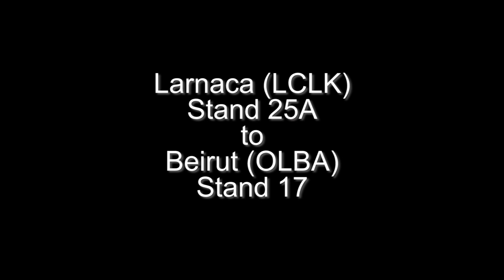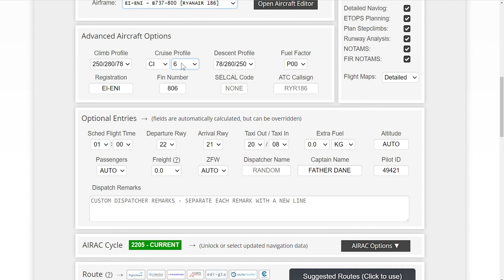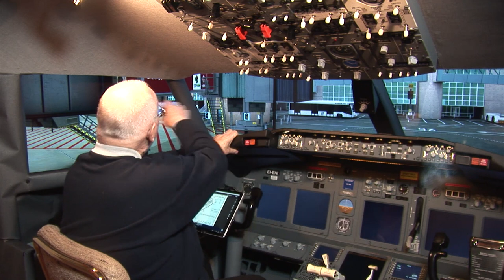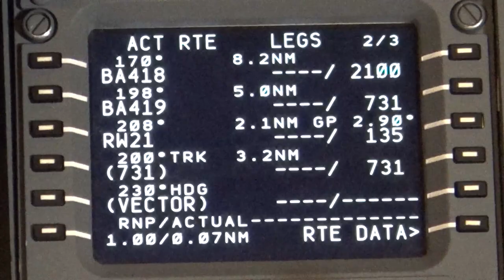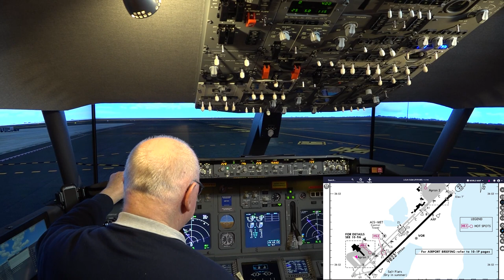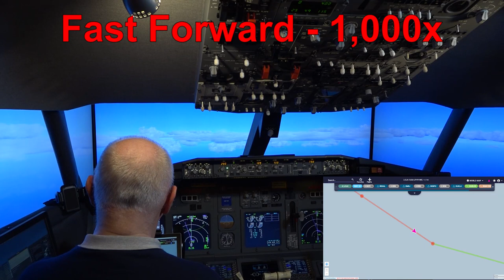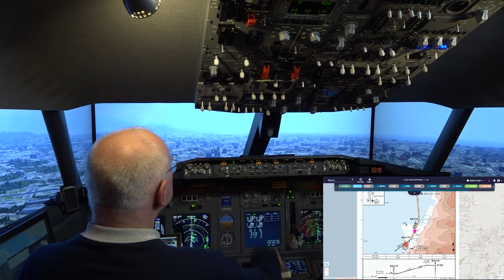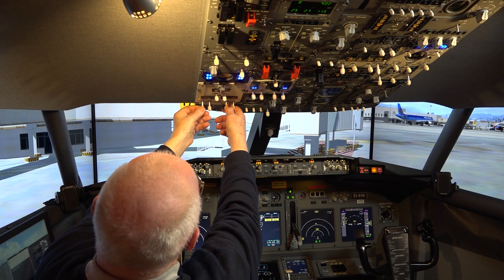Ryanair Flight 186 LCLK to OLBA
@Waleid Safa wrote to ask: "Can you do Larnaca (LCLK) to Beirut (OLBA)? Awesome videos as usual!" Of course we can! We follow Middle East Airlines Flight 262 (ME 262). Larnaca (LCLK) Airport Scenery is by JustSim and Beirut (OLBA) Airport Scenery is Freeware designed by Jad Abizeid and Michel Karam at Lebor Simulations Team. The video is 1 bag of popcorn plus 27 minutes long; 1080p HD and is free to download and use with no attribution necessary.  Enjoy!
ROUTING: LCLK/22 DCT REXAL R19 KUKLA KUKLA1R OLBA/21
Quick Chapter Points:
00:06:28 Pre-Flight Preparation
00:17:35 Preparing Navigraph Charts
00:20:20 Preparing the Cockpit at Stand 25A
00:27:37 Programming the FMC/CDU
00:40:17 Pushback and Engine Start
00:56:13 Cleared for Take-off Runway 22
01:00:05 Time for Supersonic Champagne and Caviar
01:01:35 Descent and Approach
01:11:51 Cleared to Land Runway 21
01:13:17 "I Have Control" (Manual Landing)
01:24:20 Shutdown at Stand 17
NEXT FLIGHT: @gismo white writes: "Father Dane can you do Naples (LIRN) to Malta (LMML)?"